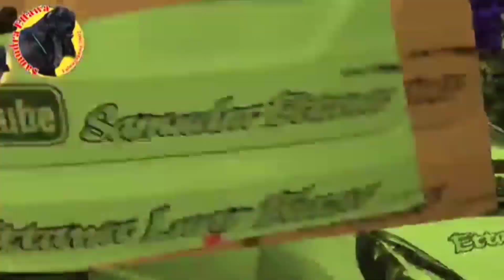Ada 2 ekor🔥Sudah di isi Jangkar Bumi dan Kerto Joyo ‼️Sistem kerja Samudra Ettawa